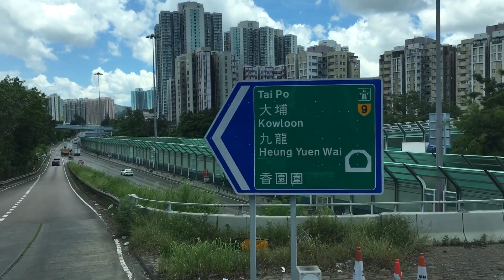[沙廠大埔金𨋢巨無霸往如心廣場的藍天晴朗之旅] Hong Kong Bus 九龍巴士 KMB 278X 上水 - 荃灣如心廣場 @ S-73X 3ATENU57 UD2169 全程 無剪輯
九龍巴士 278X 上水 — 荃灣如心廣場
KMB Alexander Dennis E500 MMC New Facelift Euro 5 - 12.8m (3ATENU57 UD2169)
Cummins ISL8.9E5340B + Voith DIWA 864.5D4

往荃灣（如心廣場）方向分段收費
城門隧道轉車站 免費 #
可風中學起 $5.8
往上水方向分段收費
城門隧道轉車站 $4.9（轉乘費用）
正覺蓮社學校起 $4.7

空調新界巴士路線278X，由九巴營辦，來往上水及荃灣（如心廣場），途經港鐵粉嶺站、華明邨後，取道粉嶺公路、吐露港公路、城門隧道往返梨木樹、大窩口站及荃灣市中心，屬特快路線。